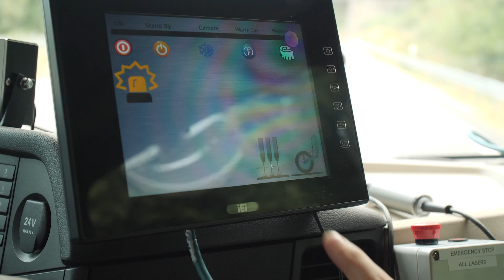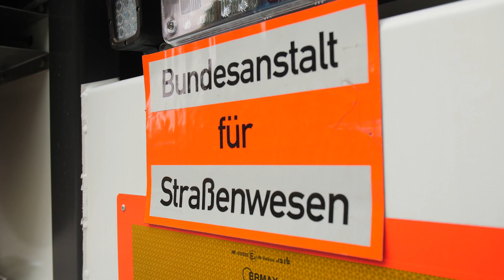Wer sind die Menschen@BMVI? – Die Autobahninspektorin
Autobahnen halten nicht ewig. Um ihren Zustand zu beurteilen, schaut die Geophysikerin Claudia Podolski in die Straßen hinein. Dazu fährt Sie mit einem Mess-LKW darüber, um potenzielle Schäden frühzeitig zu erkenn. So können Autobahnen ausgebessert werden, bevor sie irreparabel sind

Wer sind die Menschen, die in unserem Ministerium und den dazugehörigen Behörden arbeiten? Wir zeigen es Ihnen - in unserer neuen Video-Reihe „Menschen@BMVI“.